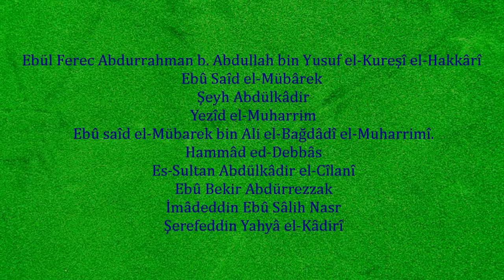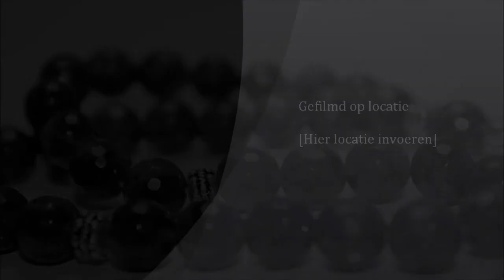Ney ve Bendir ile Coşkulu Zikir